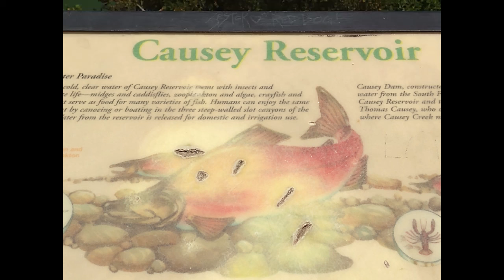He can FLY!!!!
Causey Reservoir- First time paddleboarding here. The wind picked up in the afternoon but otherwise a great day paddleboarding. Clif jumping, we will be going here again for sure, its now the new favorite place.

Video made using filmforth software